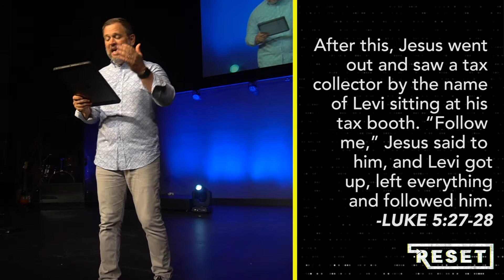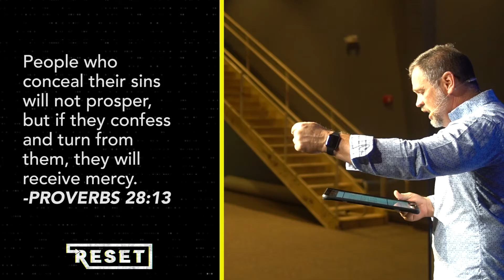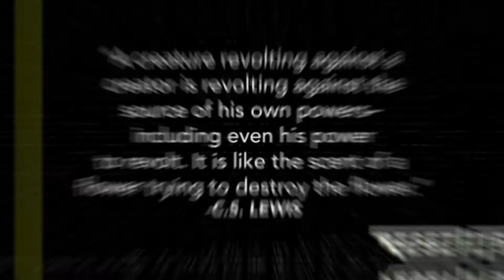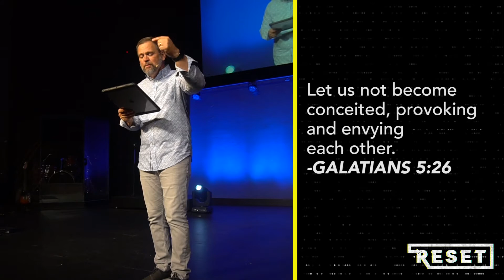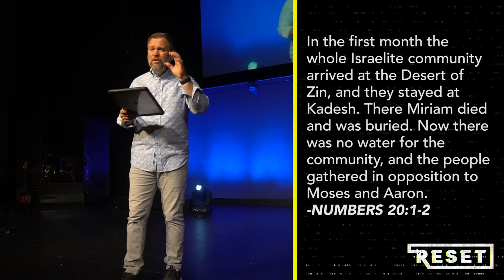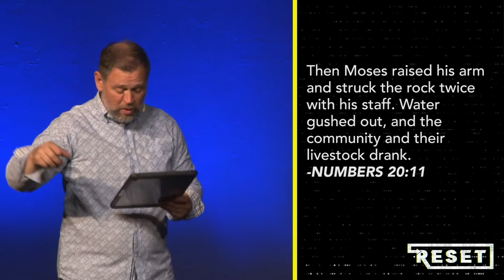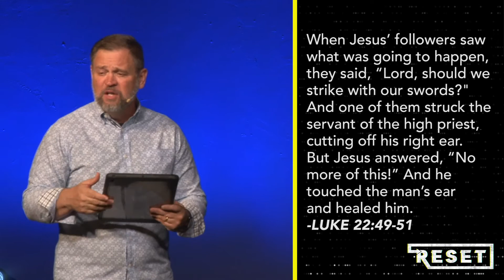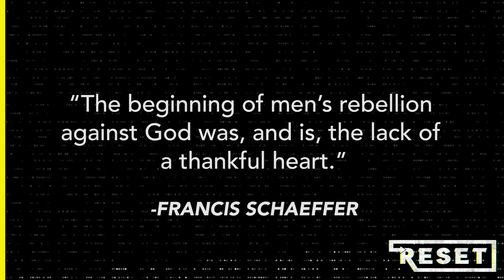DC3 Online Message RESET 9.27.20